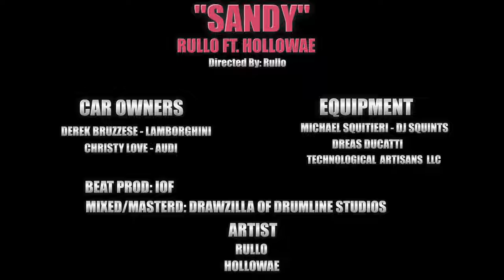"Sandy" - Rullo ft. Hollowae / Official Music Video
"Sandy"
Rullo ft. Hollowae

Shot by "Conscience Productions LLC" at the beautiful "Villa Barone Hilltop Manor" in the Hudson Valley, NY.
This song and video was inspired by Olivia Newton-Johns character "Sandy" from the movie "Grease". We made this song in March and shot the video in July. Due to the passing of Olivia Newton-John, an iconic Australian/American pop singer/actress, this project is now a tribut.
Models :  Naaz Bailey, Ashley Flete, Andreina Santos, Caitlynn Colon
Bikers: Cano, Diaz, Shaun King Cottle, Joel